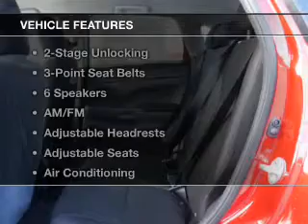2015 Mitsubishi Outlander Sport - Totowa NJ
Year: 2015
Make: Mitsubishi
Model: Outlander Sport
Trim: SE
Engine: 2.0 L, 4 cylinder
Transmission:
Color: Red
Mileage: 5
Address:
440 Route 46 East